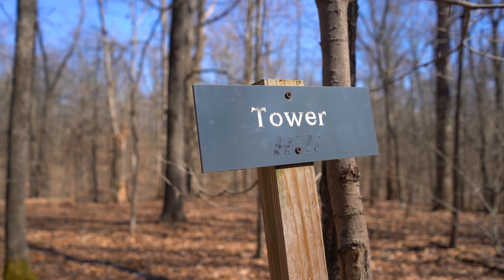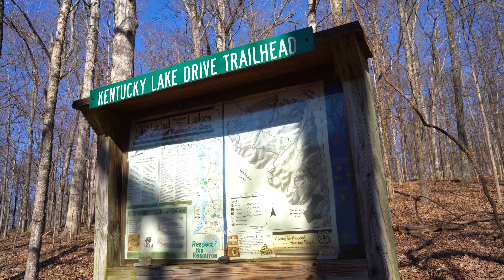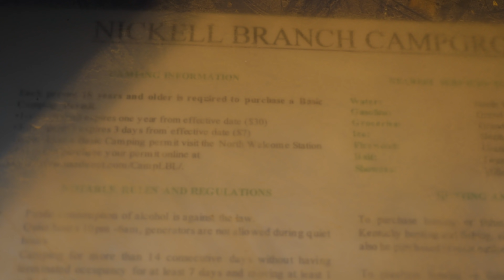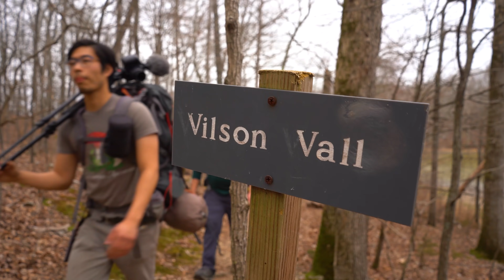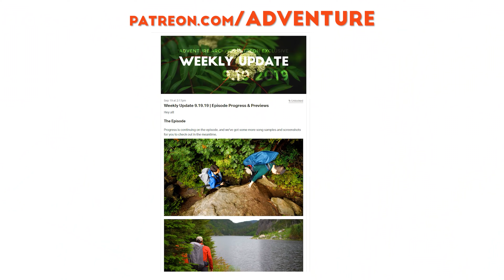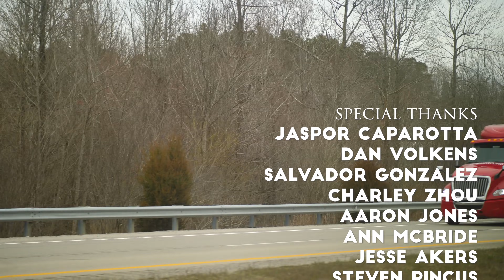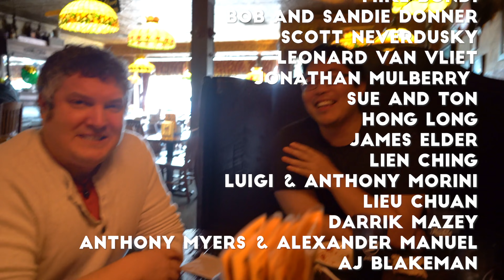Land Between the Lakes in 4K | Hiking and Backpacking Kentucky's Best Trails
--SCENE SELECTION--
00:00 Teaser
00:23 Theme Song
00:50 After Intro
01:39 DAY ONE - Viewers and Visitor's Center
02:14 Map Sequence
02:36 Hiking Out
05:30 Lake Evening
09:28 Scouting Ahead
12:10 Lakeshore Campsite
13:27 Dusk View
14:15 Firewood Collecting
16:26 Firemaking
18:19 Cooking Beef Stew
20:52 Stargazing
21:13 Time to Eat
23:35 Night Sky Reflections
25:27 DAY TWO
27:54 Preparing Ash Cakes
29:22 Readying the Fire
31:10 Coffee
32:05 Cooking Ash Cakes
33:33 Eating Ash Cakes
35:05 Breaking Camp & Morning Lakeshore
36:25 Traveling Musician
40:09 Gravel Road Intersection
42:01 Tower Hill Hiking
43:13 Snack and Planning
44:27 Split Up
45:59 A&B Taking Our Time
47:25 R&N Road Crossing & Graffiti Bridge
48:55 A&B Powerlines
49:54 R&N Rendezvous Point
50:52 Reunion
52:58 Open Meadows
54:19 Returning to the Lake
55:38 Campsite Whooping
56:24 Campground Scouting
57:37 Cat
59:13 Bones
1:00:55 Setting up Camp
1:02:31 Candies & Dinner
1:05:51 Reminiscing
1:07:53 DAY THREE
1:08:36 Heading Out
1:10:09 Searching for our Old Camp
1:11:38 A Familiar Place...
1:13:27 Adventure Archives Episode -1: Land Between the Lakes
1:17:48 Present Day
1:19:10 Cul de Sac Memories
1:20:29 Final Hike Out
1:23:45 Call to Action
1:24:06 Credits
1:24:50 Post-Hike Evansville Pizza
1:27:41 A Chance Meeting in the Nexus of the Universe
1:29:37 Patreon Shoutouts
1:35:24 Secret Ending

--OUR GEAR--
Cameras:
Panasonic GH5
Panasonic GH5s
Sony A7 iii

Lenses:
Panasonic 12-35mm f2.8
Panasonic 8-18mm f2.8
Panasonic 42.5mm f1.2
Panasonic 100-300mm Lens
Sony 55mm f1.8
Sony 28mm f2